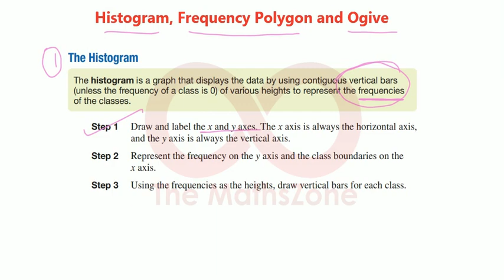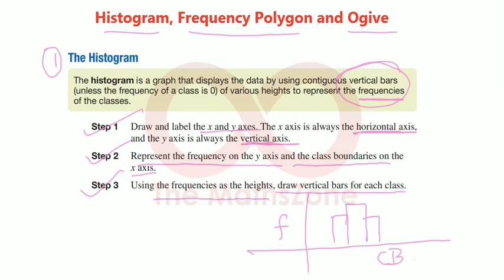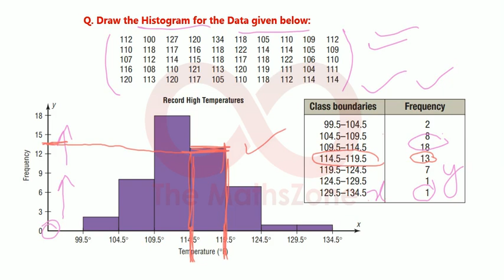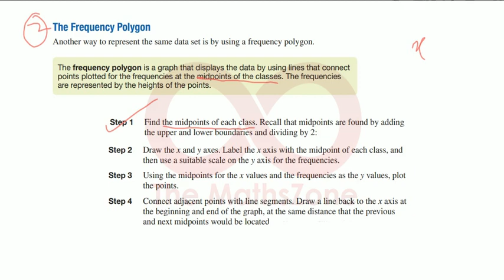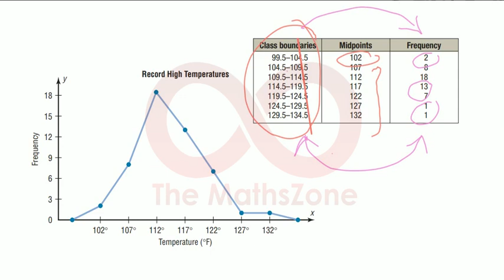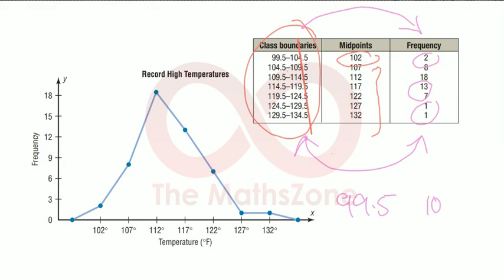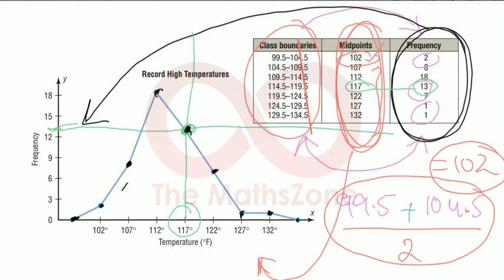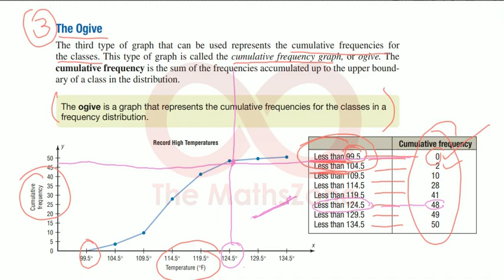Histograms, Frequency Polygons and Ogives | Statistics | Urdu/Hindi | Shahid Kourejo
This video contains the explanation and illustrations of Histograms, frequency polygons and Ogives with suitable examples in Urdu/Hindi.